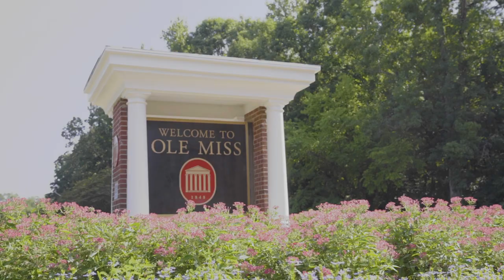Coaching: How to Build a Championship Program - Ole Miss Head Baseball Coach Mike Bianco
Ole Miss named Mike Bianco head coach of the Rebel baseball program on June 7, 2000. Since then, Bianco has become the winningest coach in program history and one of the top coaches in Southeastern Conference history while establishing Ole Miss as one of the premier programs in college baseball. In today’s age of short coaching tenures, Bianco is the longest-tenured coach in the SEC across all sports.

In this episode of the Secrets to Winning, I sat down with a coach that had a tremendous impact on my career as a player and on my life. We talk about taking a program that was at the bottom of the SEC and turning it into a perennial power.